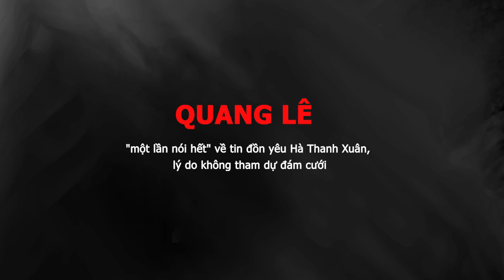QUANG LÊ - 'một lần nói hết' về tin đồn yêu Hà Thanh Xuân, lý do không tham dự đám cưới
Vừa qua, công chúng đã biết đến chuyện Hà Thanh Xuân lấy chồng, kết hôn với đại gia Thắng Ngô - được mệnh danh là "Vua cá Koi Việt Nam".
Qua đây, tôi muốn khẳng định lại, tôi và Hà Thanh Xuân chỉ là những người anh em thân thiết. Chúng tôi rất thân, chia sẻ nhiều điều với nhau.
Việc Hà Thanh Xuân có chồng, tôi rất vui mừng và chúc phúc cho cô ấy. Tôi mong rằng mọi người đừng suy nghĩ và có những lời nói tiêu cực, khiếm nhã với Hà Thanh Xuân.
Tôi và Hà Thanh Xuân chỉ là anh em đồng nghiệp đứng chung sân khấu, đi hát cùng nhau nên thân thiết.
Trong mùa dịch vừa rồi, Hà Thanh Xuân bị kẹt lại Việt Nam. Tôi thấy thế mới rủ Hà Thanh Xuân hợp tác quay Vlog. Trong các clip Vlog đó, chúng tôi có nhiều hành động, lời nói thân mật, tình cảm nhưng chỉ là quay Vlog thôi, ở ngoài không có gì hết.
Mọi người cứ cho những clip Vlog đó là diễn đi cũng được. Tôi biết, vì những hành động, biểu cảm thân mật như thế nên khán giả xem xong cứ ghép đôi chúng tôi, kêu chúng tôi là người yêu, cưới nhau đi.
Tôi nói thật, những clip đó đã khiến khán giả hiểu lầm tình cảm anh em chúng tôi. Tôi mong khán giả nghĩ đúng, đừng nghĩ sai, tội nghiệp Hà Thanh Xuân lắm.
Tôi cũng mong khán giả vẫn yêu thương tôi và Hà Thanh Xuân, đừng vì chuyện Hà Thanh Xuân đi lấy chồng mà ghét bỏ chúng tôi. Nếu chỉ vì những clip Vlog mà chúng tôi bị nói vậy thì tôi cảm thấy có lỗi với Hà Thanh Xuân lắm.
Tôi hứa rằng nếu Hà Thanh Xuân tổ chức đám cưới tại Mỹ, tôi sẽ đến dự. Tôi gửi lời chúc tới Hà Thanh Xuân và ông xã Thắng Ngô trăm năm hạnh phúc. Đây là lần đầu tiên Hà Thanh Xuân mặc áo cưới, tôi mong em được hạnh phúc.
Dù Hà Thanh Xuân đã có chồng nhưng trên sân khấu vẫn là người tình sân khấu của tôi, giống như Lệ Quyên vậy. Chúng tôi là nghệ sĩ nên sống với nhau trên sân khấu là chủ yếu.